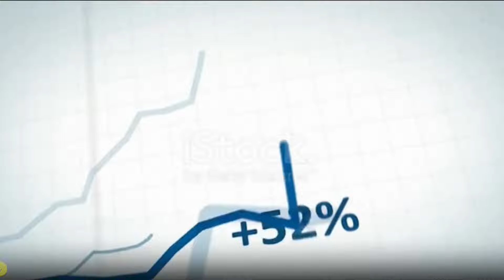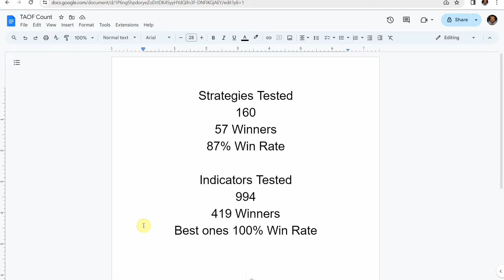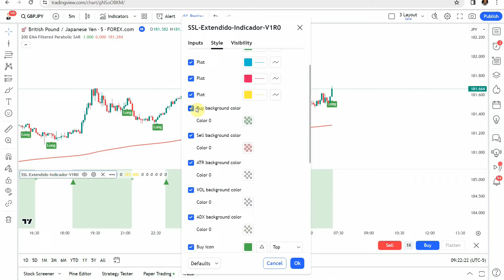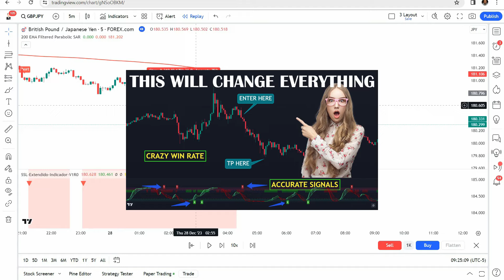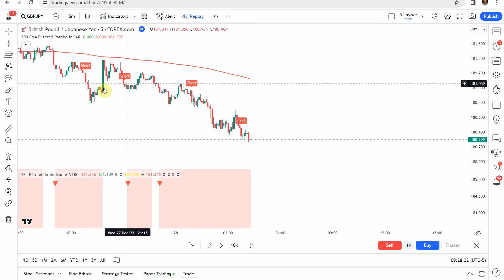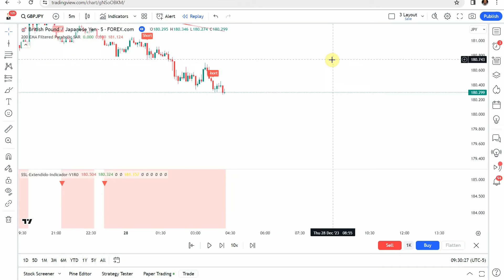THIS Makes CRAZY PROFITS?? Here's How 2 Indicator FULL Scalping STRATEGY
The Academy of Forex was created so we can learn as a group what Forex indicators work best and which don’t. We will be testing what Forex indicators are the best and building the best Forex trading system as we go. We will be growing and learning as a team and as a team we will all profit from the Forex system we build.

No information or opinion contained in this video should be taken as a solicitation or offer to buy or sell any currency, equity or other financial instruments or services. The Academy of Forex channel will not accept liability for any loss or damage, including without limitation to, any loss of profit, which may arise directly or indirectly from use of or reliance on information contained on this channel. Past performance is no indication or guarantee of future performance.

The opinions expressed in the comments and user-generated content reflect the views of their respective authors. Trading forex involves a significant risk of loss. Always do your own due diligence prior to making an investment decision.